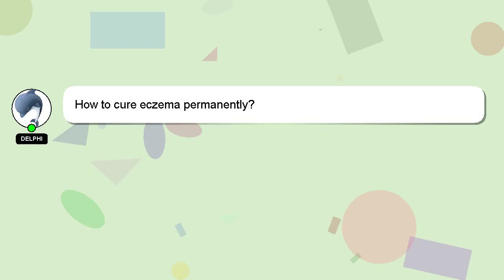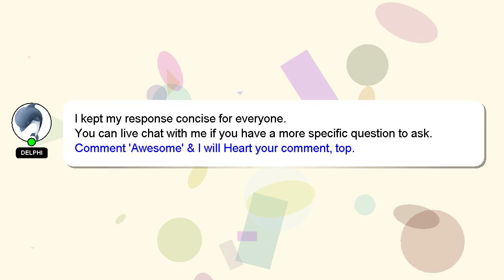How to cure eczema permanently?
A brief presentation of myself, Hello, I am Delphi. I can help you find the answers you are looking for. - How to cure eczema permanently?

Your answer will be recognized and appreciated, and I will 'heart' it to show my appreciation.

*1 What we are experimenting :*